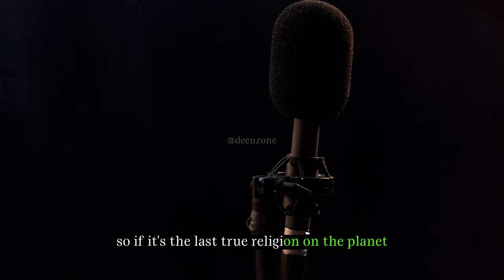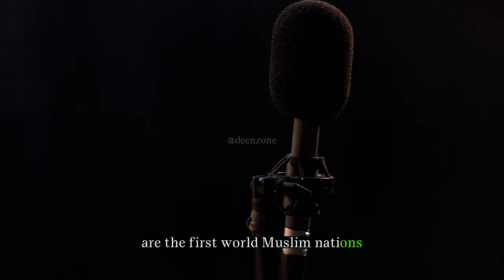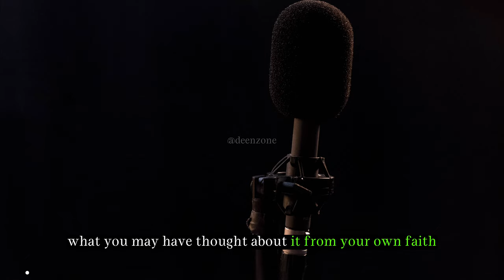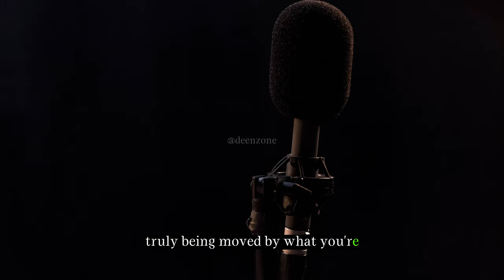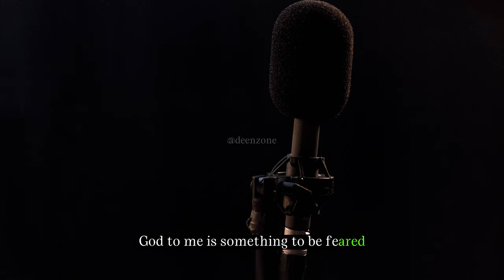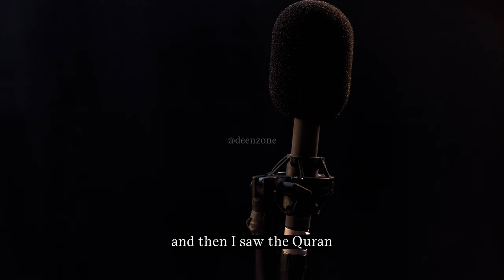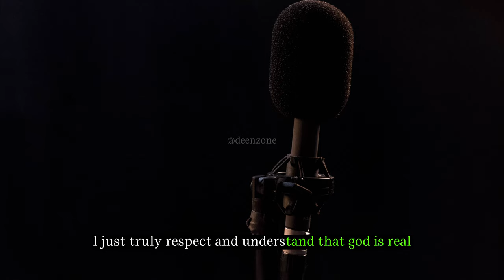The Personal Journey of Andrew Tate | Embracing Islam and its Impact | Deen zone